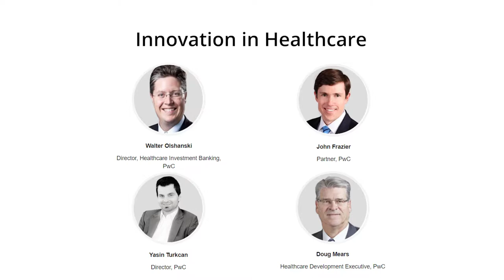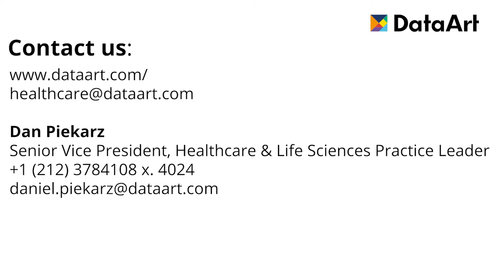Innovation in Healthcare by PwC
Speakers:
Walter Olshanski, Director, Healthcare Investment Banking, PwC
John Frazier, Partner, PwC
Doug Mears, Healthcare Development Executive, PwC
Yasin Turkcan, Director, PwC

PwC Innovation in Healthcare panel, co-chaired by Walter Olshanski, Director, Healthcare Investment Banking, defines the trends and landscape of the healthcare.